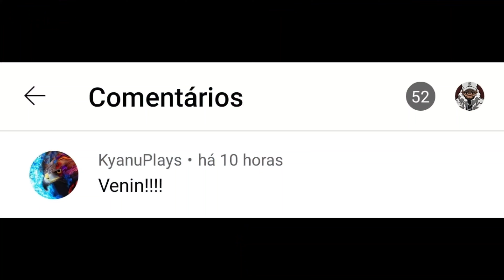BEST FAST🙌✅ADS + LOW HITMARKER DLQ33 Gunsmith Setup! BEST DLQ33 Loadout? DLQ33 CODM Attachments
New faster and more efficient dlq 33 gunsmith for marksmen

Sniper Tips Videos Lessons

Video Settings

Device: S10 Lite
Device2: Iphone 7
Editing: PowerDirector
Editing2: kinemaster
Editing -Thumb: PicsArt
Record: Screen Recorder

Extras tags